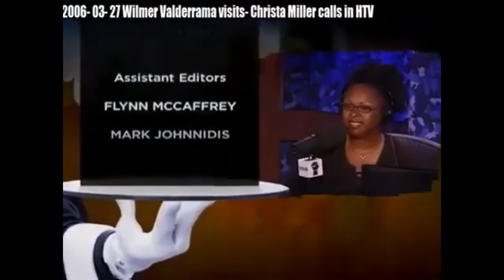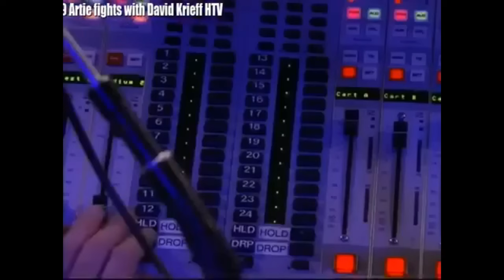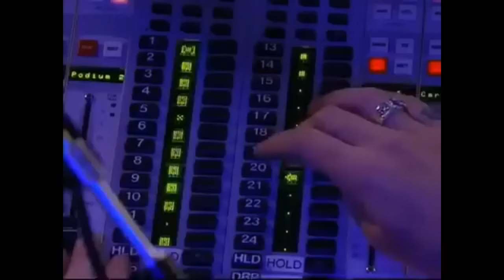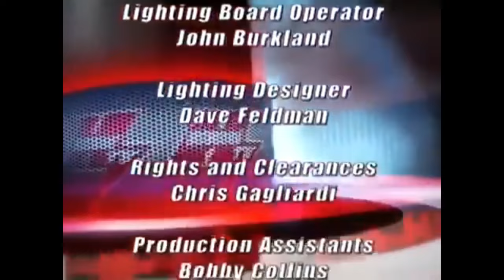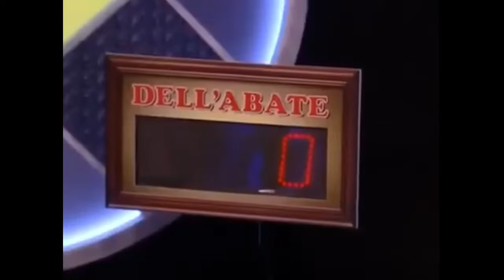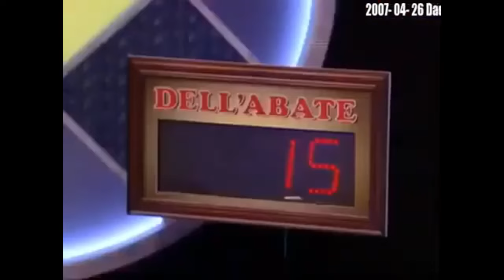Artie Tv Show - Artie Fights With David Krieff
Summary:  Artie Fights With David Krieff